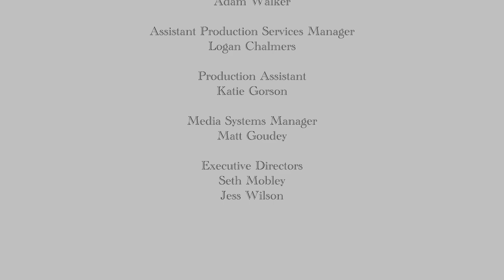Green Mountain Book Festival: Writing For Teens: YA Authors Share Their Latest Un-putdownable Books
Writing for Teens (and In-Betweens!) Young Adult Authors Share their Latest Unputdownable Books. With authors Laurie Forest, Jo Knowles, Kekla Magoon, Linda Urban